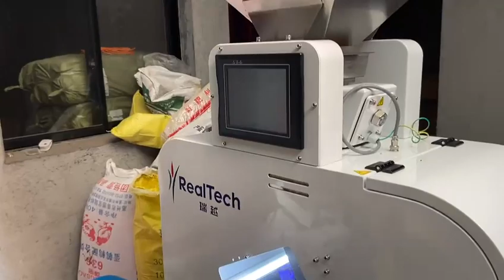Small color sorter for peach gum sorting-RealTech mini multifunction color sorter machine Q32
Anhui RealTech Machinery Company Limited
Professional Manufacturer of Color Sorter Machine in China